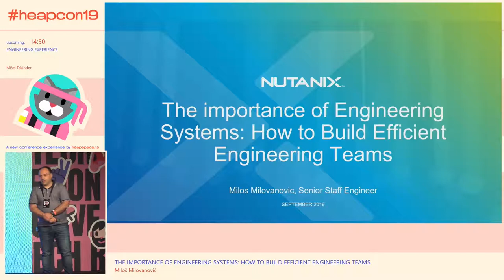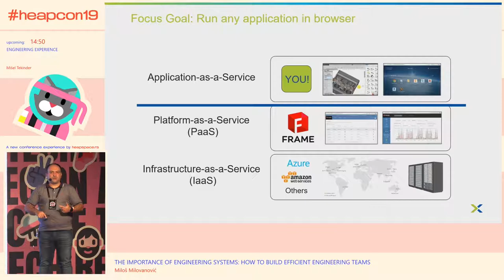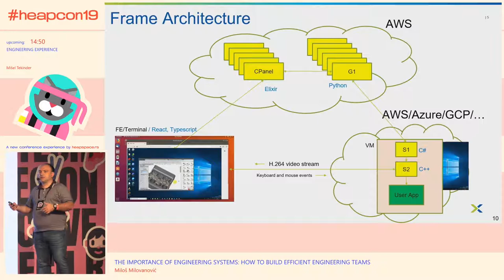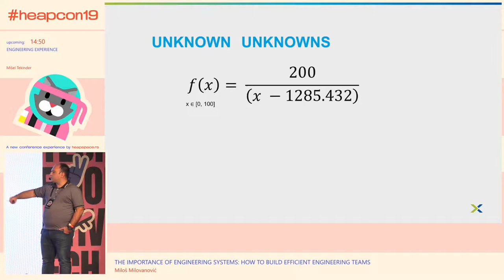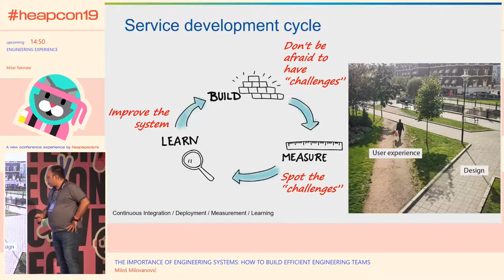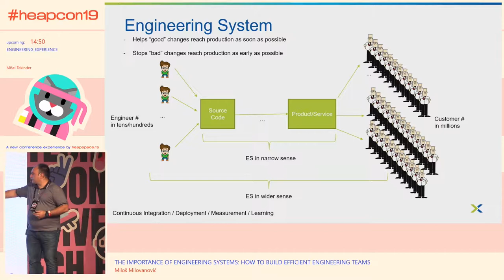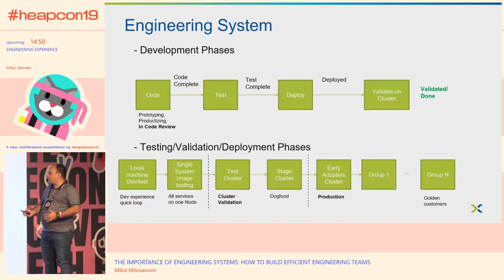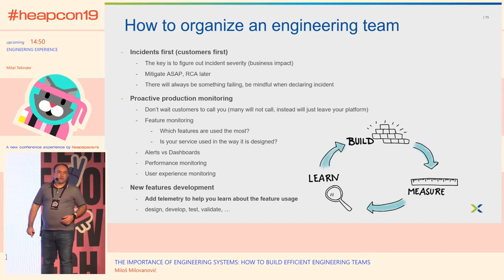Heapcon 2019 | The importance of Engineering Systems: How to Build Efficient ... - Miloš Milovanović